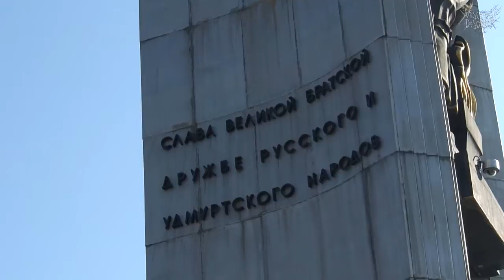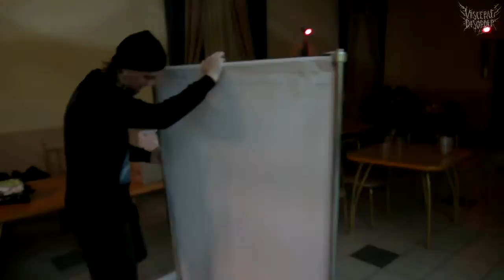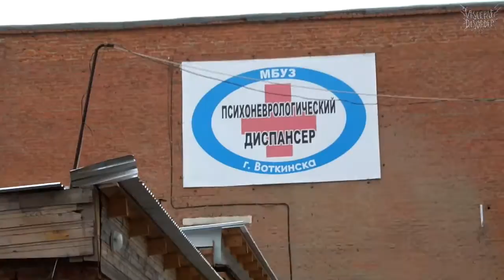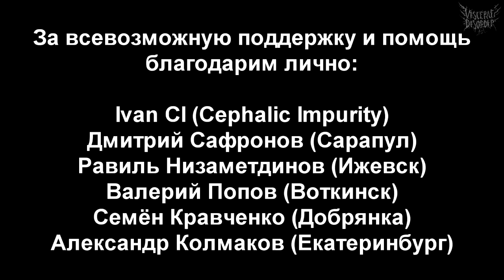Visceral Disorder on tour! September 2014 Trip Video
Трип-видое с нашего мини-тура в поддержку дебютного альбома в составе Approaching The End Tour (Cephalic Impurity и Relics Of Humanity)!

Ижевск
Воткинск
Пермь
Екатеринбург

Полные концертные видео с тура появятся также на нашем канале!